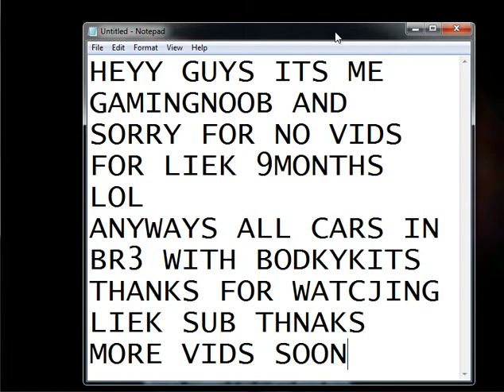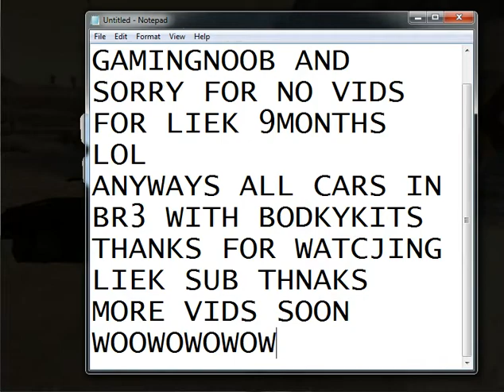Burnin' Rubber 3 - All Cars w/ Bodykits + Tank Boss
thanks to Dave6997
for save file
like sub thx